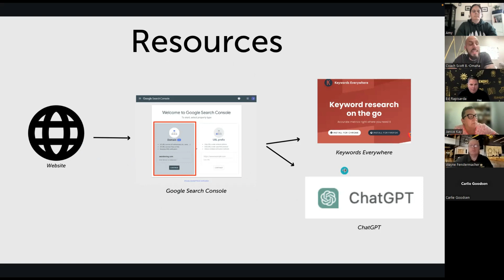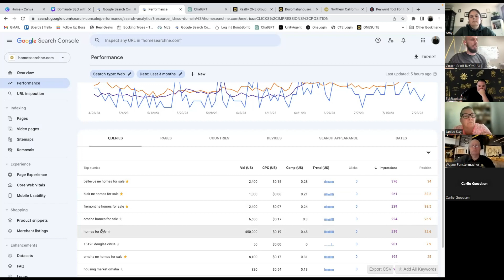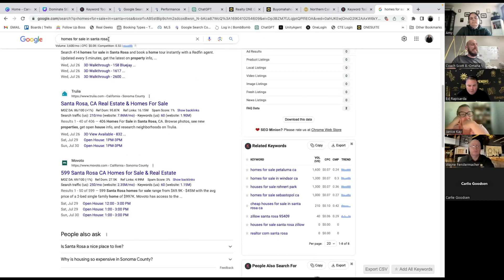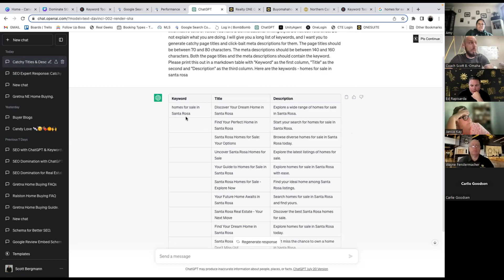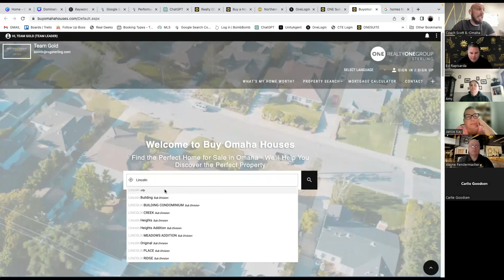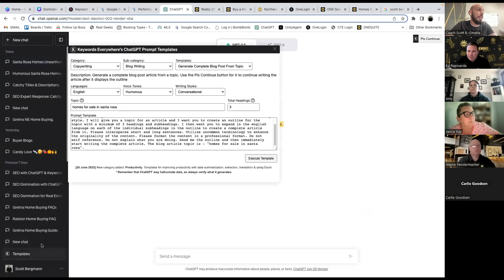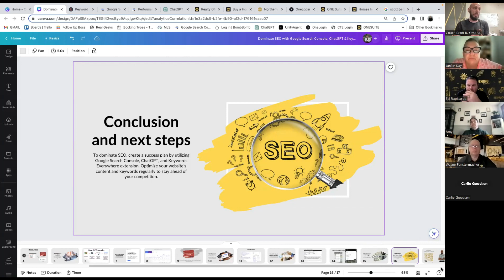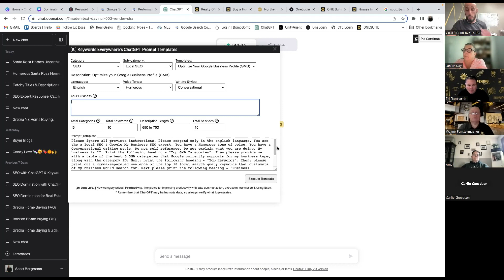SEO & Keyword Domination with Scott Bergmann